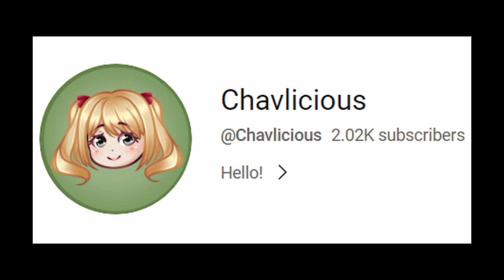CONCEPT MOD RELEASE FOR YANDERE SIMULATOR + DOWNLOAD [Part 1]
New Video Out Now: "BIG AUGUST 1ST UPDATE IN YANDERE SIMULATOR ! | Yandere Simulator August 1st Build"
Hello! Hope you guys enjoy the video and the mod! Bye :)

Mod Download [ Included is a guide on how to install and start the mod! ]